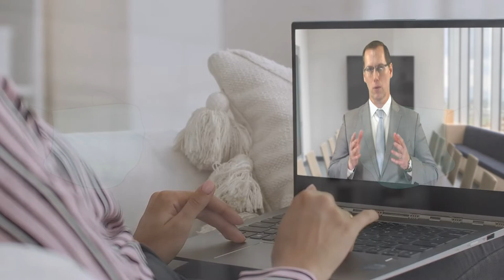What is Probate and Why Does a Will Have To Go Through Probate?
Orlando, Florida, law firm Bloodworth Law, PLLC is led by its Founder and CEO, L. Reed Bloodworth, who is a 2019 to 2024 U.S. News & World Report Best Lawyer® in commercial and business litigation, probate and trust litigation, and real estate litigation.  In this video, attorney L. Reed Bloodworth discusses the Probate Process and Why a Will Has to Go Through Probate.

Probate is the legal transference of titles of assets of the creator of a will, the testator, to the will’s beneficiaries. If there's an asset for which there is no beneficiary named -- which means there's not a Payable On Death beneficiary named within an asset -- then it has to go through probate.

Reed represents clients in cases including:

Trust Litigation:
o Trustee Defense
o Breach of Fiduciary Duty
o Undue Influence
o Lack of Capacity
o Accounting Actions
o Tortious Interference with a Testamentary Expectancy

Probate Litigation:
o Defense of Personal Representatives

Business & Commercial Litigation:
o Breach of Contract
o Business Torts
o Shareholder & Partnerships
o Real Estate Litigation
o Negligent/Fraudulent Misrepresentation

Probate Administration:
o Formal Probate
o Summary Probate
o Ancillary Probate

Estate Planning:
o Preparation of Wills
o Preparation of Trusts
o Preparation of Living Will
o Preparation of Living Trust
o Powers of Attorney
o Advance Health Care Directives
o Guardianship

Mediation
--For families, businesses, and individuals

Reed has practiced Florida law since 2004 and has handled hundreds of cases for clients across Florida in cities including:
• Daytona Beach
• Fort Meyers
• Fort Lauderdale
• Isleworth
• Kissimmee
• Lakeland
• Naples
• Orlando
• St. Augustine
• St. Petersburg
• Sarasota
• Tampa
• Tavares
• The Villages
• Windermere
• Winter Haven
• Winter Park

Bloodworth Law, PLLC, is located at 801 N. Magnolia Ave., Suite 401, Orlando, Florida, 32803, and represents clients throughout the state.